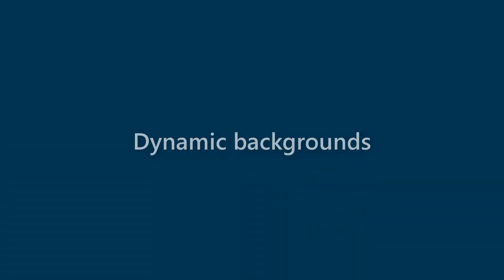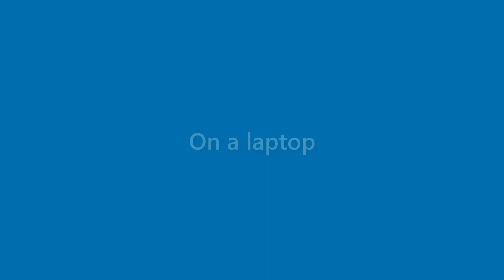Kristine Ellison - appearance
Name Look - Kristine Ellison - appearance. In this video we present "Kristine Ellison" name look and feel in various scenarios.
This video will cover:
How does "Kristine Ellison" look as a personal letterhead?
How does "Kristine Ellison" look on a business card?
How does "Kristine Ellison" look on a computer/laptop screen?
How does "Kristine Ellison" look with different background colors?
How does "Kristine Ellison" look with various fonts?